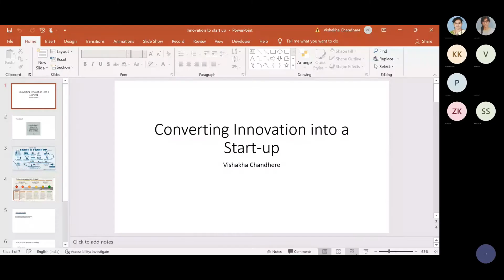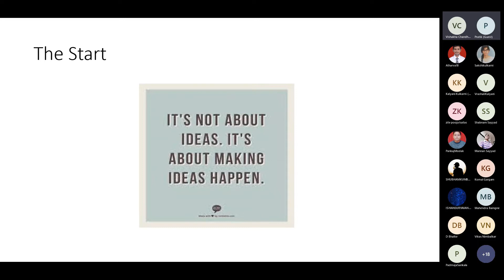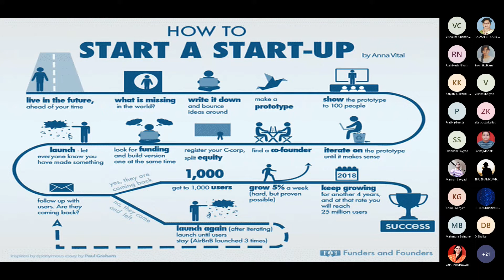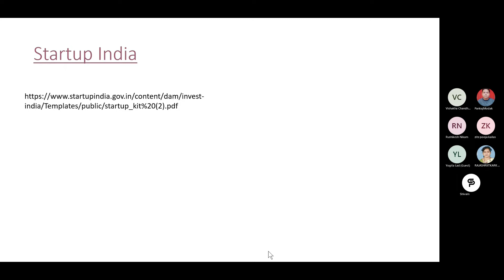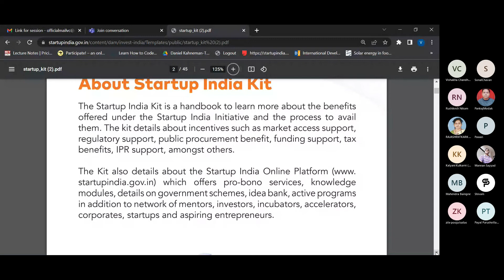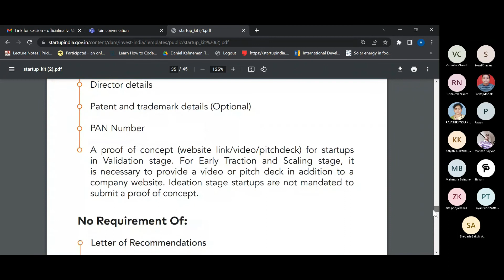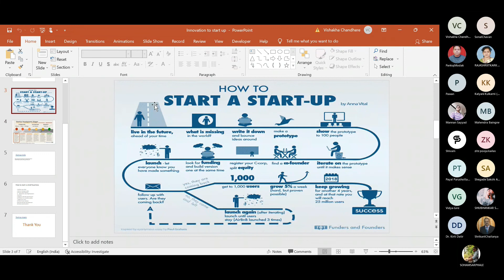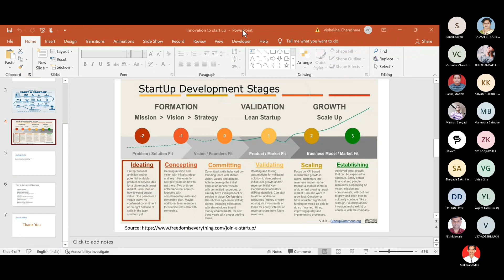Impact lecture Series Session 1: Converting innovation into start up- Ms. Vishakha Chandhere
"Converting innovation into start up".
Resource person -Ms. Vishakha Chandhere